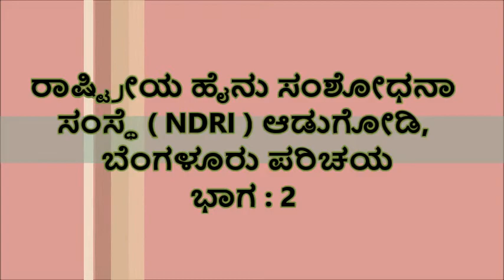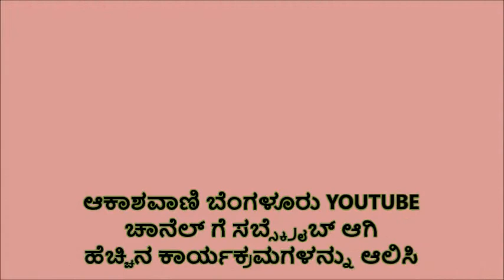ಭಾಗ : 2, ರಾಷ್ಟ್ರೀಯ ಹೈನು ಸಂಶೋಧನಾ ಸಂಸ್ಥೆ (NDRI) ಆಡುಗೋಡಿ, ಬೆಂಗಳೂರು ಪರಿಚಯ by Dr.K.P.Ramesh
Produced by S R Bhat (PROG Officer)